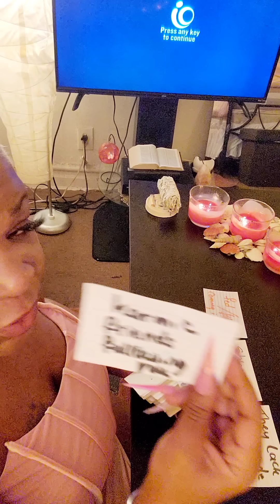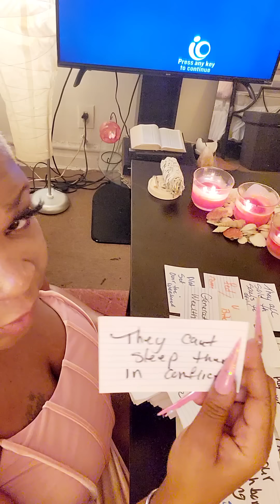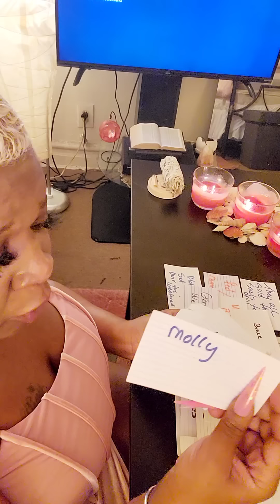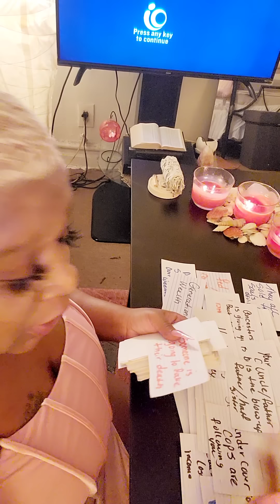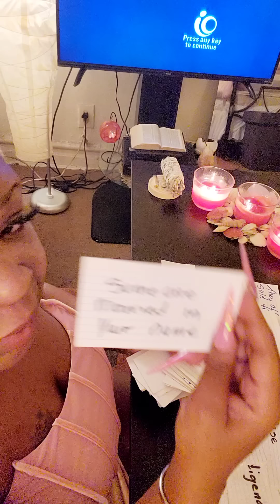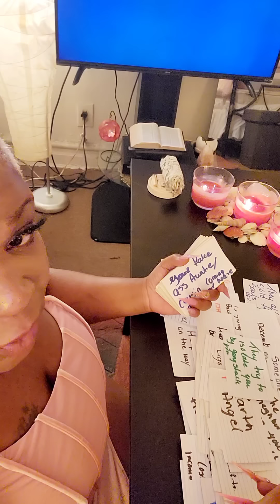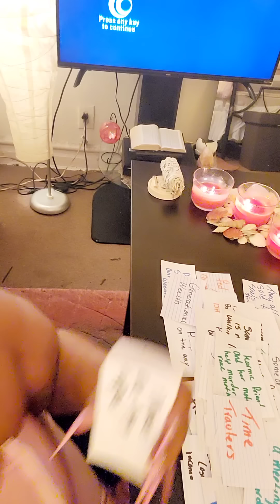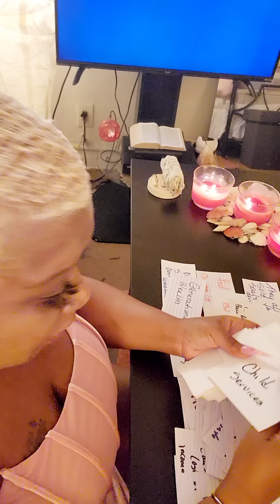WARRIOR ✨️U DEMOLISHED THIS DEMONIC CURSE OFF UR ROYAL BLOOD LINE UR RECEIVING GENERATIONAL WEALTH👑💰